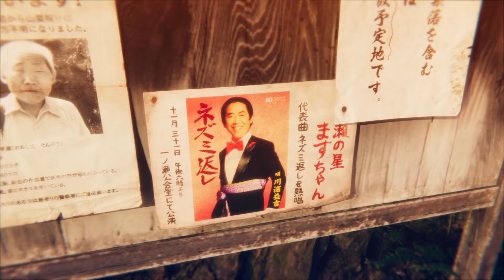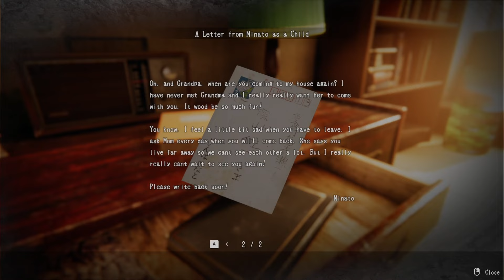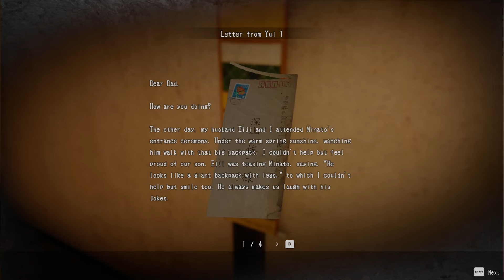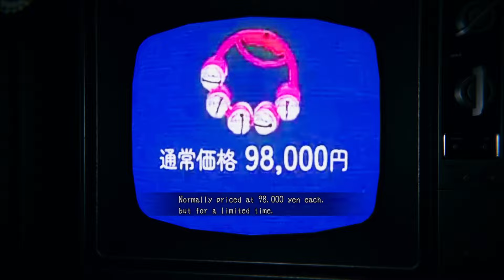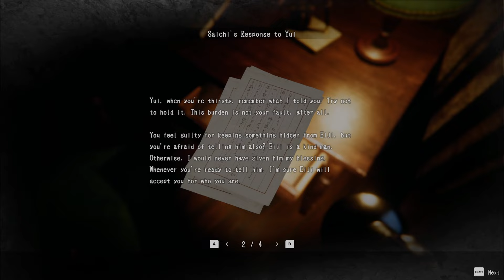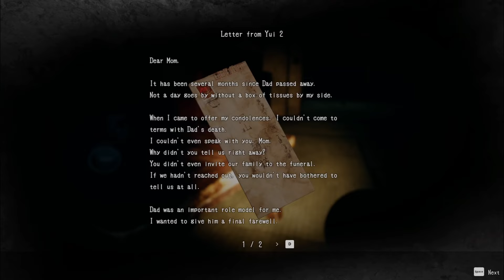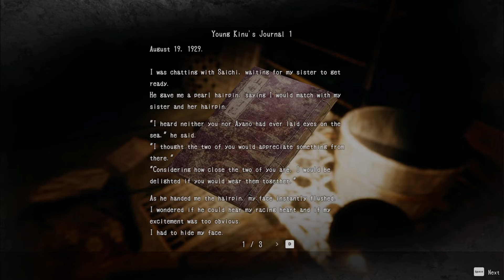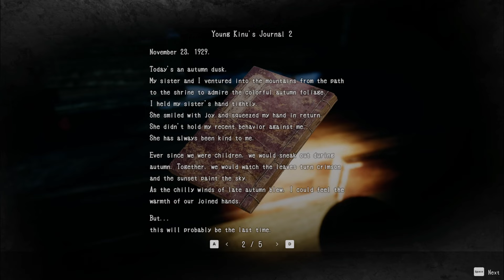Hollow Cocoon (Part 1)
Fun horror game I found made by Nayuta Studio. Had to split it up into 2 parts because I was up late for the night.
Timestamps
00:00 Intro
00:30 Cutscene
03:38 Off To Kinu's
09:54 Kinu's Home
22:38 TV
27:06 Kinu's Home
28:20 Cutscene
31:29 TV
35:00 Kinu's Home Night
39:58 Cutscene
40:50 Kinu's Home Night
57:19 Cutscene
58:10 Kinu's Home Night
1:01:06 Storage Shed
1:11:18 Myiama Mansion
1:40:02 End